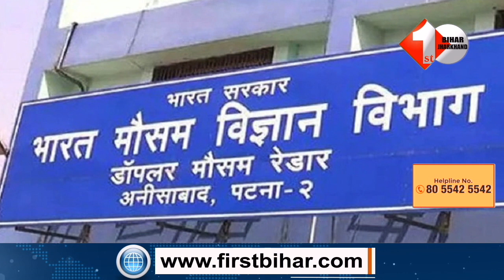Bihar में उमस भरी गर्मी ने लोगों का हाल किया बेहाल, जानें बारिश को लेकर IMD का अपडेट| Weather News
2.Mukesh Sahani ने कर दिया एलान NDA या INDIA किसके साथ लड़ेंगे लोकसभा चुनाव... | Mukesh Sahani